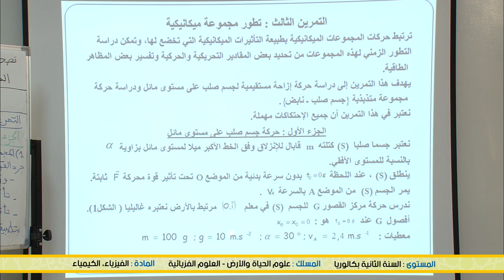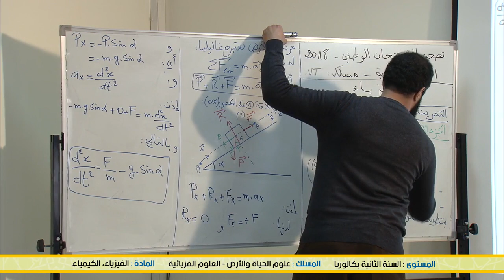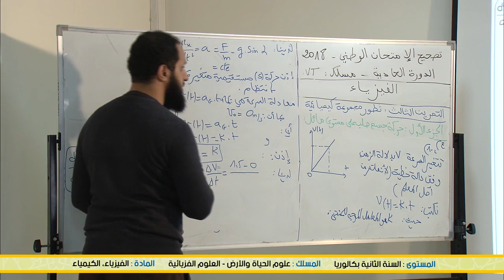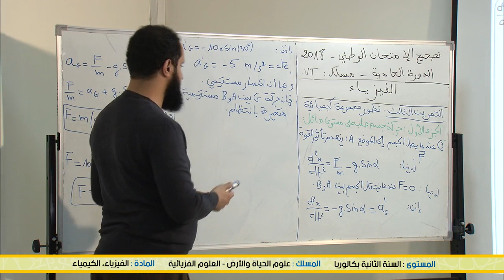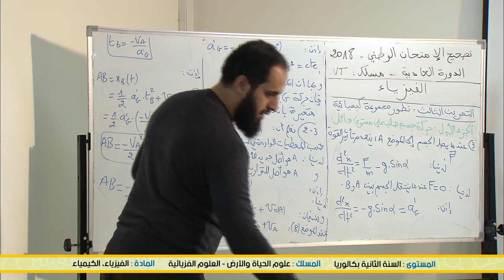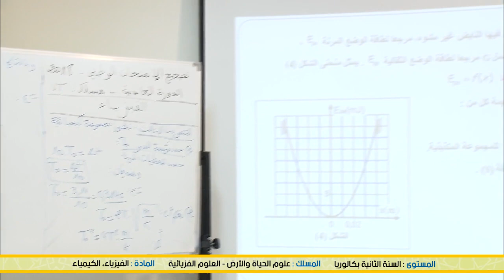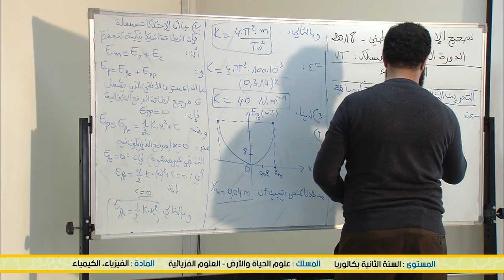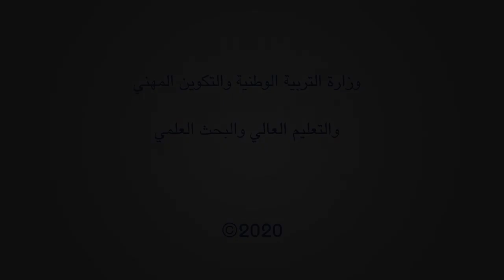الخامس
الرابع
الثالث